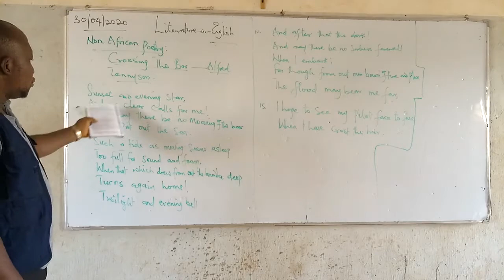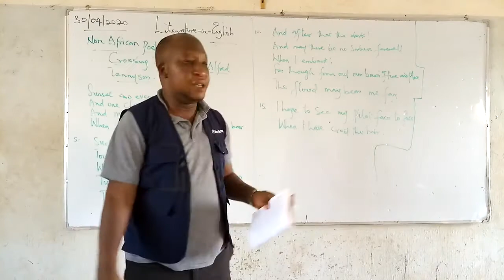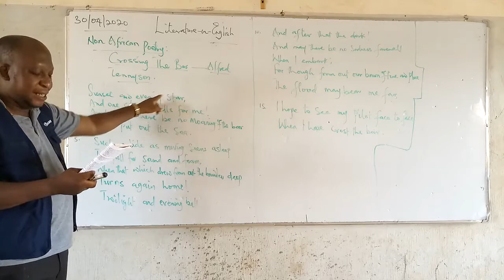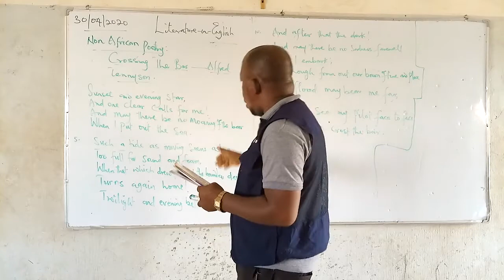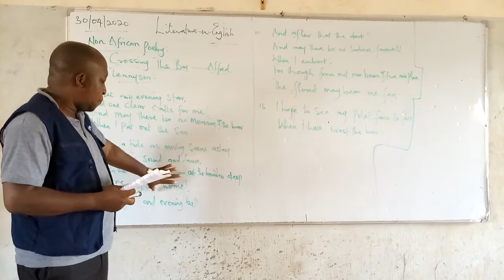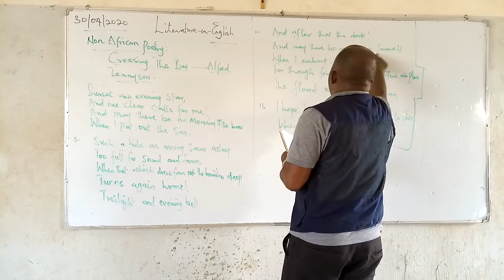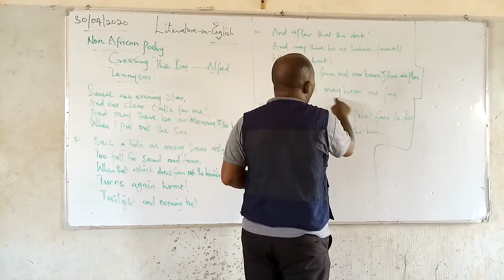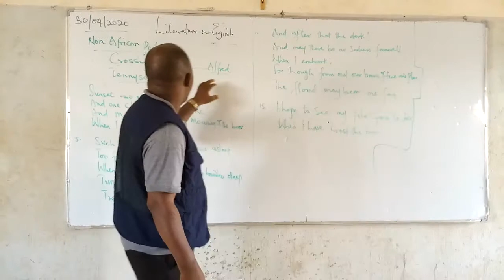Literature Day 2 of 1